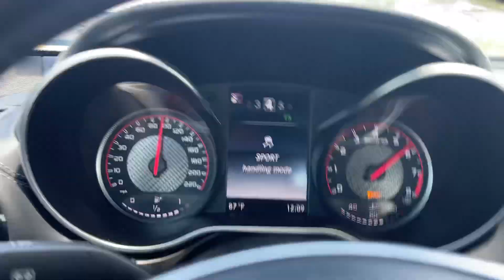Mercedes AMG GTs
AMG GTs 0-100